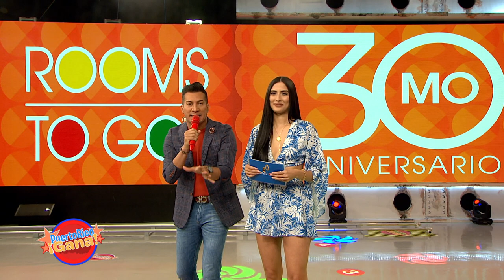03 SEG PR GANA 03 28 21